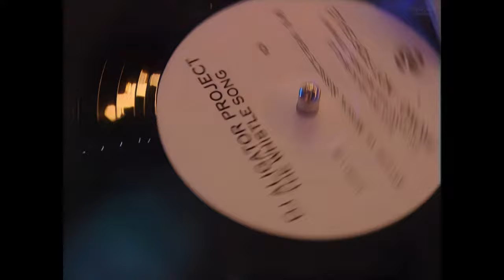Dj Aligator - The Whistle Song (Live at Energiya Megadance 2005) Enhanced 4K sznail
An example of my extensive music video/live archive.
Upscaled and Enhanced from a DVD source to 4k.

ABOUT ME:
I am a dedicated MV collector and started to collect MVs from the mid 80s. Early 90s I started to encode my own releases. I joined the Music Video scene in the end of the 90s and started to release MV scene releases.
Now days I just make releases for my own pleasure.